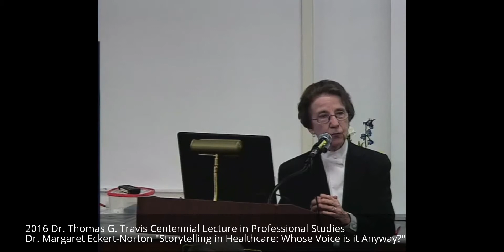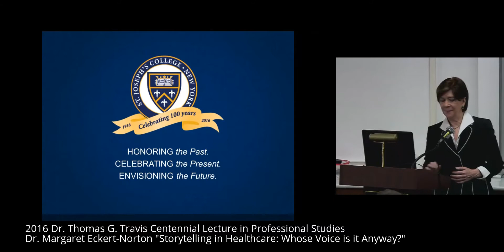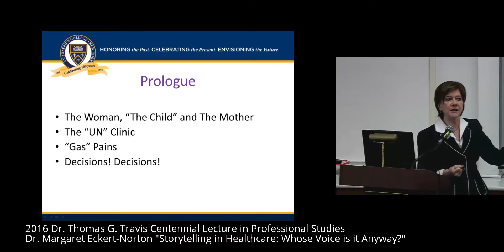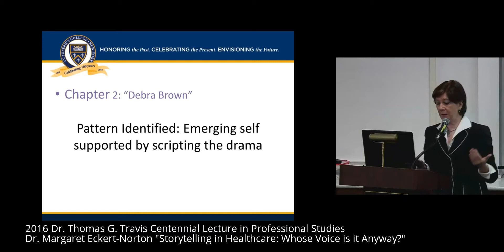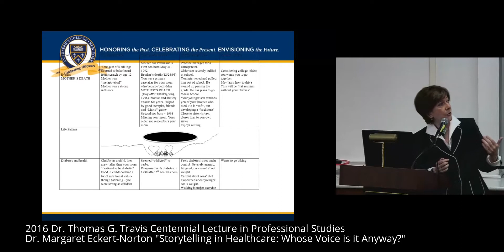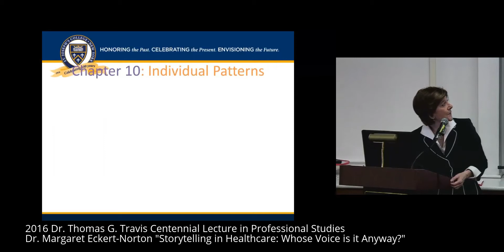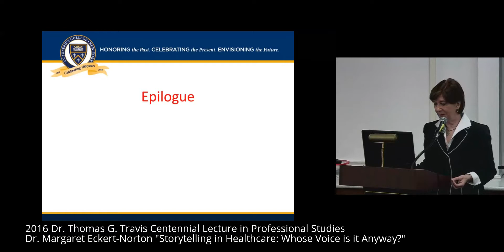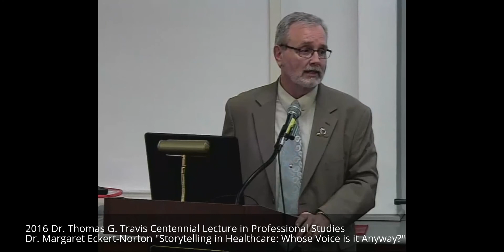2016 Thomas Travis Lecture in Prof Studies: Storytelling in Healthcare: Whose Voice is it Anyway?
Presented by Margaret Eckert-Norton, Ph.D. F.N.P., B.C.,R.N., C.D.E, C.N.E., associate professor of the Department of Nursing, “Storytelling in Healthcare: Whose Voice is it Anyway?” explored the narrative inquiry in nursing research and practice. The lecture highlighted several case studies of women living with diabetes — each example crafting a larger story than simply a disease.

Branded as The Dr. Thomas G. Travis Centennial Lecture in Professional Studies, Eckert-Norton’s presentation was preceded by introductory words from former SJC President S. Elizabeth A. Hill, C.S.J., J.D.; Associate Dean Linda Fonte; and Department of Mathematics and Computer Science Chair David Seppala-Holtzman, Ph.D.